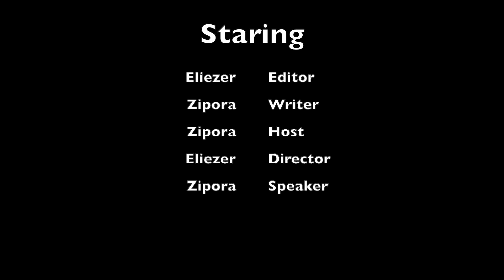Intahe Ya Zipora Tanzania Igice Ca,2 Ep 2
Uko mukeba wanje yampaye umuti wishono fise inda